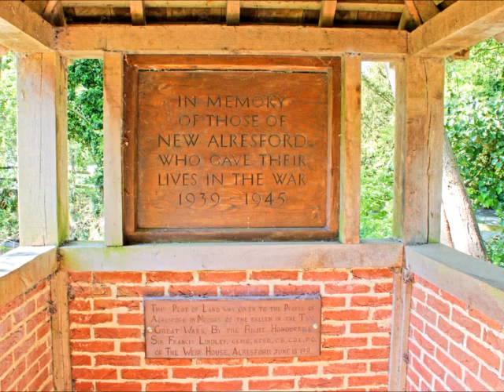Alresford, Hampshire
This is a tour of Alresford in Hampshire, a beautiful Georgian town. or the virtual tour of the town where you can explore many of the town's interesting businesses.